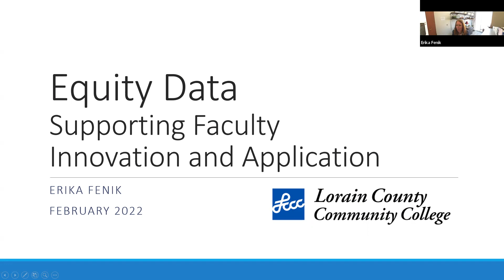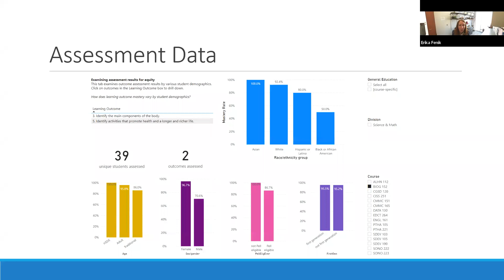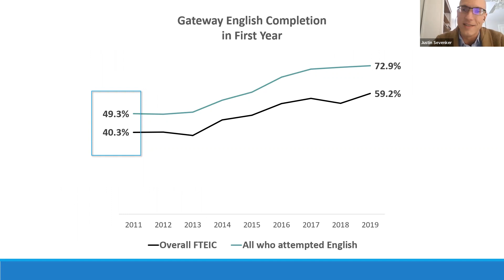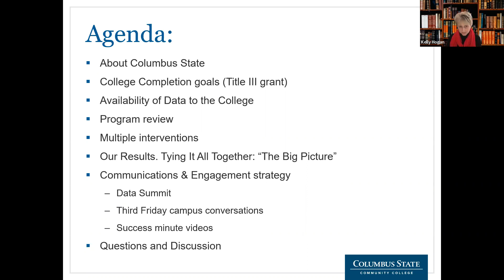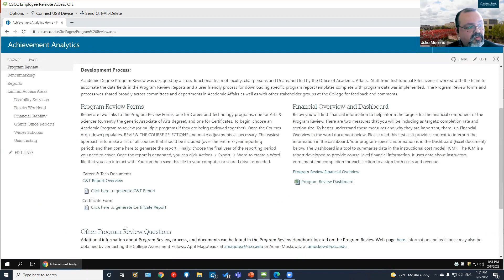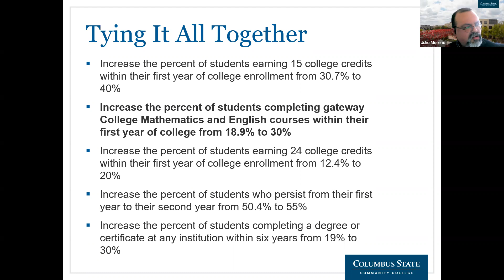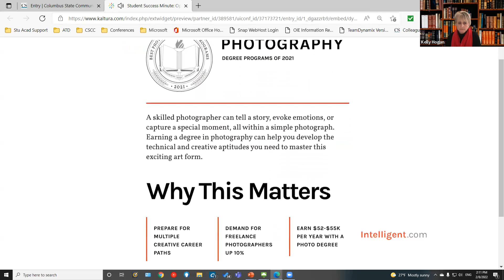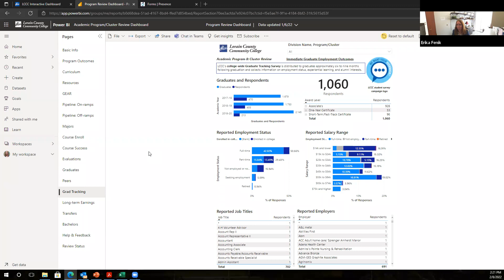Learning Analytics to Support Inclusive Teaching